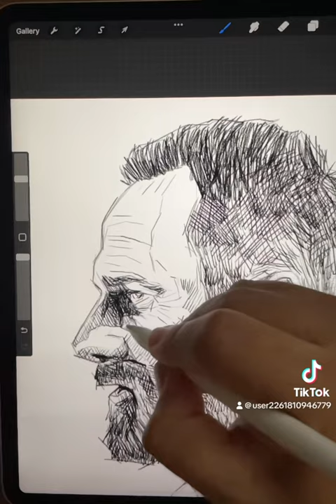Quick sketch …TWD “Rick Grimes!